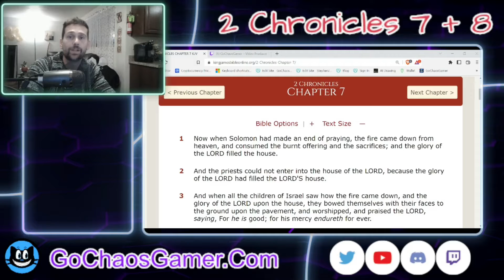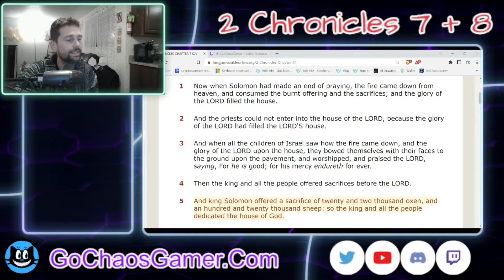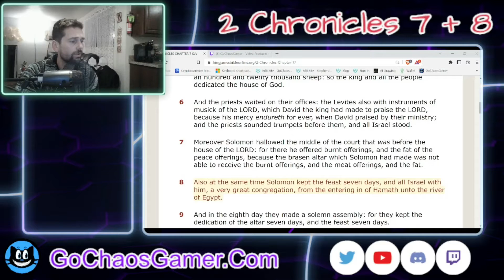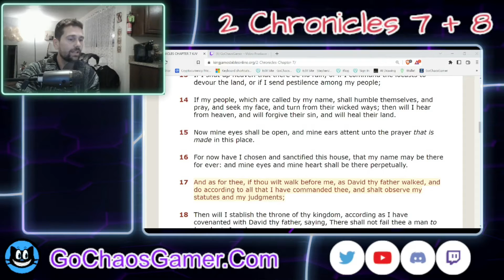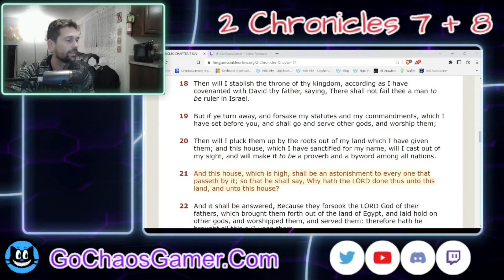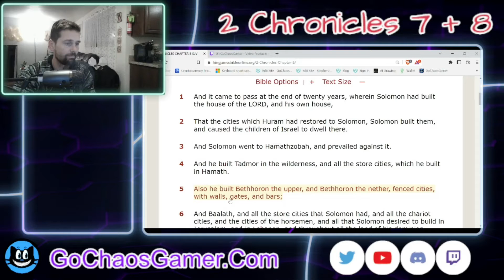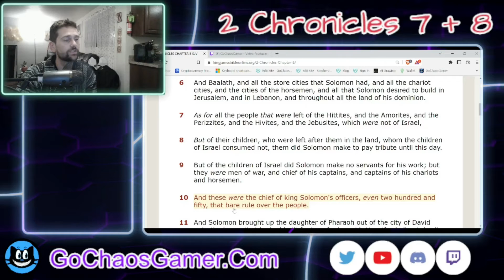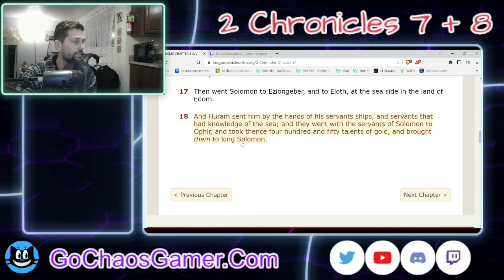2 Chronicles 7 + 8 KJV Audio Bible (2022 King James Version)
Please Like + Sub + Bell!!! Comment How I Can Improve!